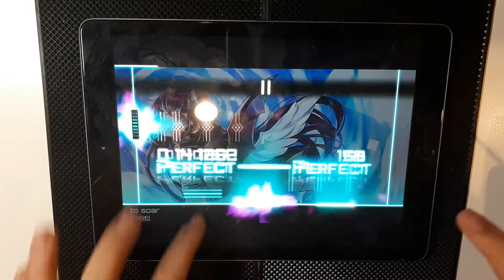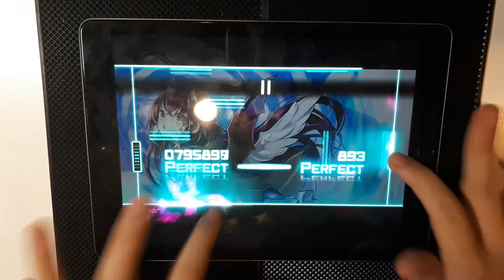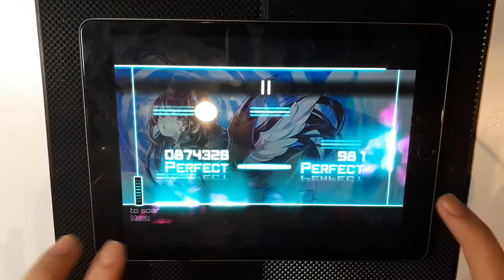[Dynamix] to soar (MEGA) OMEGA/All Perfect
Song: to soar
Artist: Aoi with mAoA9
Difficulty: MEGA 12
Notes: 1122

this took me like 2 hours total today??? god that's an embarrassingly long time